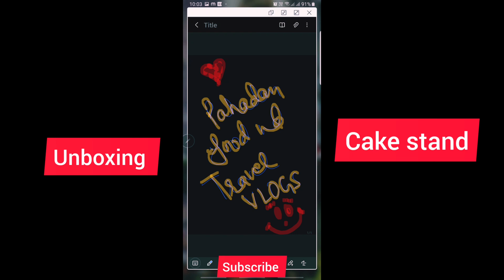unboxing flipkart cakestand cake viralshorts india viral